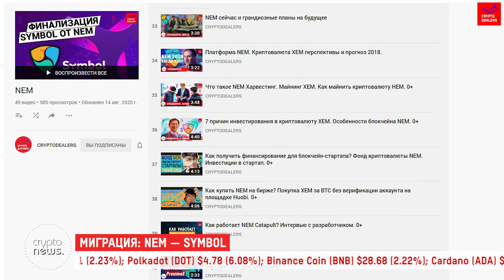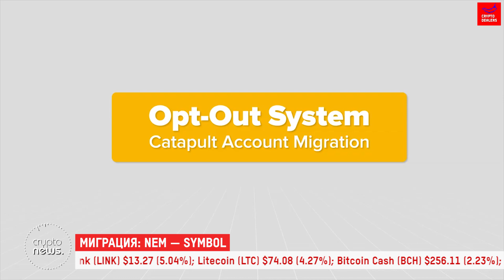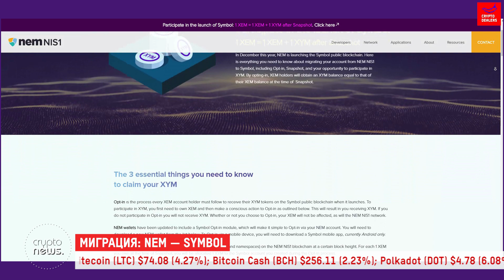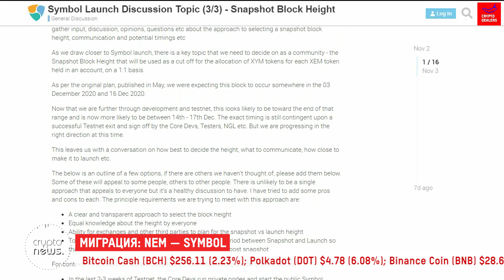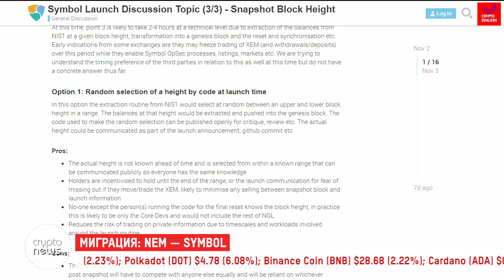Когда NEM мигрирует на SYMBOL?